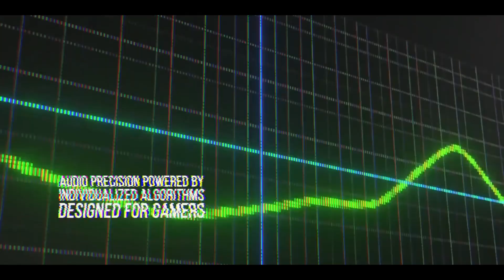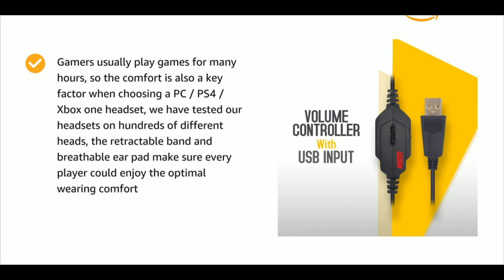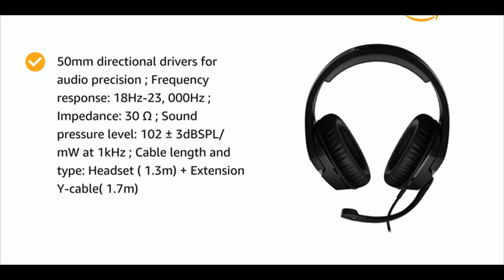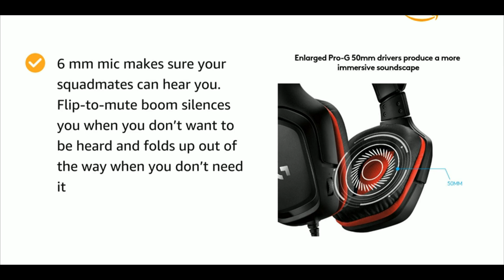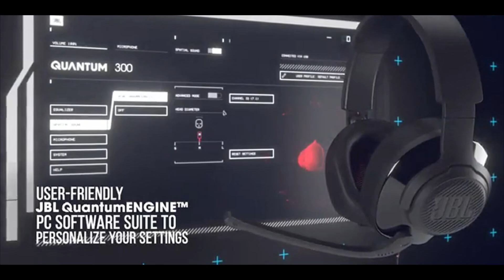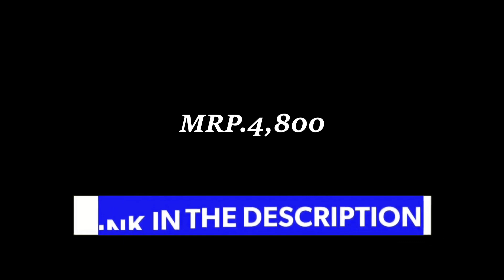Top 5 best gaming headphones under 5000 | best gaming headphones under 5000 in india 2021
Hello Viewers,

In This Video - If you guys are in search for 'best gaming headphones under 5000' then you have landed at the perfect spot as in today's video i am gonna cover Top 5 best gaming headphones under 5000 for you.
These best gaming headphones under 5000 rs comes with many big brand names like hyperx cloud stinger, JBL Gaming headphones under 5000 and many more.
Outdated headphones of 2020 are removed from this list and this list includes best gaming headphones under 5000 in india 2021.
Best part is many of these best gaming headsets under 5000 comes with multiplatform compatibility as you can say these are best gaming headphones under 5000 for pc, best gaming headphones under 5000 for mobile, best gaming headphones under 5000 for ps4 and so on.
So, watch this video till the end and you will get the thing you need.

1. JBL Quantum 300 Hybrid headset
2. Logitech G 331 Gaming Headset
3. HyperX Cloud Stinger Gaming headphone
4. Ant Esports H900 gaming headphone
5. JBL Quantum 200 gaming headset

Video Highlights -
0:00 Introduction
0:16 Some key features
0:28 JBL gaming headset under 5000
1:50 RGB gaming headphone under 5000
2:40 HyperX Cloud stinger
3:59 Logitech gaming headset under 5000
4:51 JBL quantum 300 [best gaming headphones under 5000]
6:00 Conclusion

1. which is best gaming headphones under 5000?
2. which is best gaming headphones under 5000 rs?
3. which is best gaming headphones under 5000 rs for mobile?
4. which is best gaming headphones under 5000 rs in 2021?
5. which is best headphone to buy under 5000?
6. which is best gaming headphones under 5k?
7. which is best gaming headphones under 5000 rs for mobile and pc?
8. which is best gaming headphones under 5000 in india 2021?